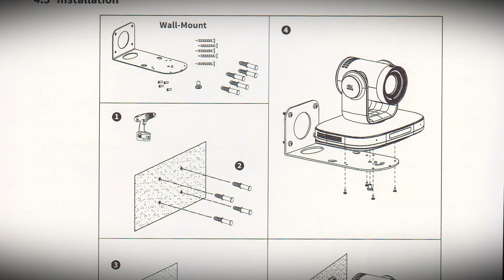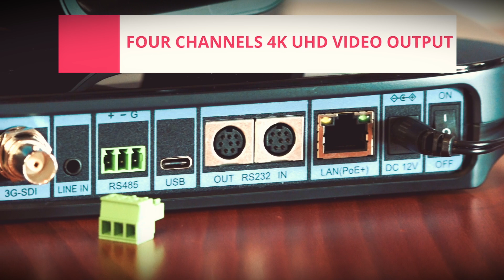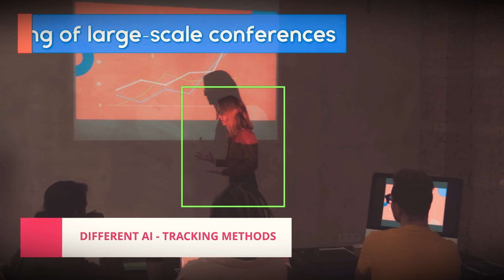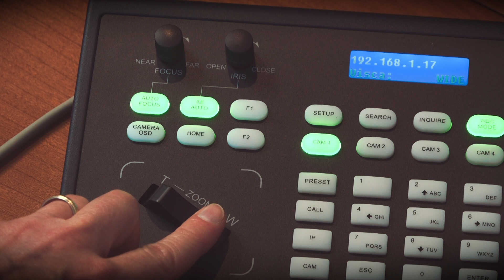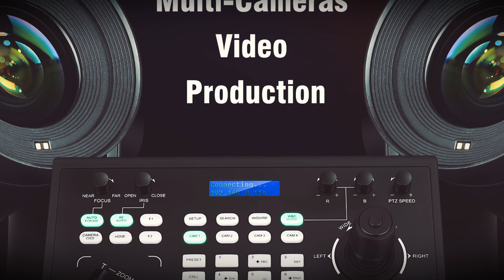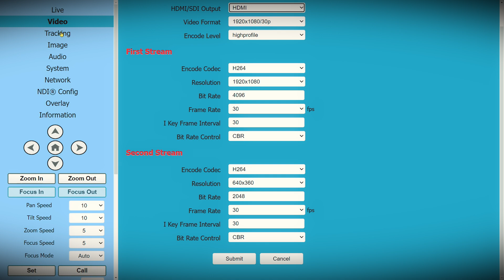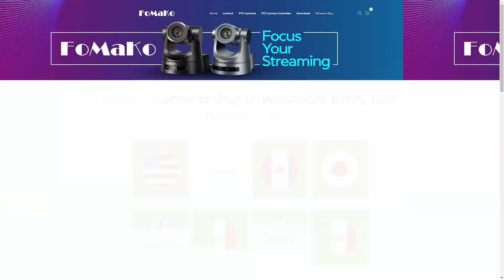Camera PTZ 4K: FoMaKo K820N. 4K 60fps AI Tracking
Acquista la PTZ

La K820N è una telecamera AI PTZ 4K 60fps conveniente recentemente lanciata da FoMaKo.
la K820N è dotata di algoritmi di tracciamento AI avanzati, tra cui il tracciamento del viso e del corpo, il tracciamento uniforme e il supporto per il tracciamento del soggetto.
È utilizzata per streaming di insegnanti e relatori nelle aule, cerimonie nelle chiese, pattinatori durante eventi sportivi.
Ecco le caratteristiche principali della K820N:

    La risoluzione dell'uscita video può raggiungere 4K 60 fps.
    Algoritmi di tracciamento AI avanzati.
    Zoom ottico 20x.
    Supporta l'uscita video in streaming NDI, HDMI, 3G-SDI, USB 3.0 e IP.
    Qualità dell'immagine ad altissima definizione.
    Meccanismo pan-tilt-zoom super silenzioso.
    Supporta Power over Ethernet (PoE).
    Supporta il rilevamento della gravità e il capovolgimento automatico   dell'immagine.
    Dotata di uno schermo LCD che visualizza l'indirizzo IP della telecamera.
    Facile installazione, può essere integrata nel tuo sistema di live streaming in soli 2 passaggi.
    Telecomando wireless 2.4G con una distanza massima di controllo di 50 metri.
    Supporta lo streaming live multicamera.